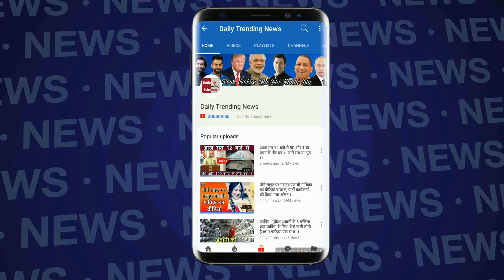Bigg Boss 12 | Sara And Sushant In Bigg Boss | सारा और सुशांत ने की सलमान के साथ मस्ती | BB 12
Bigg Boss 12: Sushant Sing Rajput And Sara Ali Khan In Bigg boss 12 | Bigg Boss Season 12 | Weekend Ka Vaar | Sara And Sushant With Salman | BB 12 Day 77 Highlights

EDITOR ► Swati